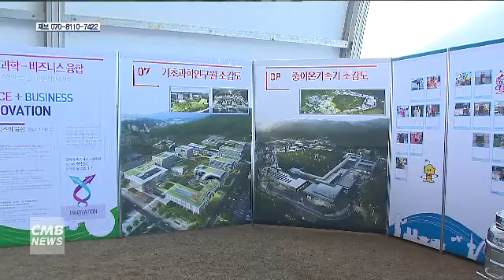[대전뉴스]대전 국제과학비즈니스벨트 내 외국인 투자지역 지정 추진